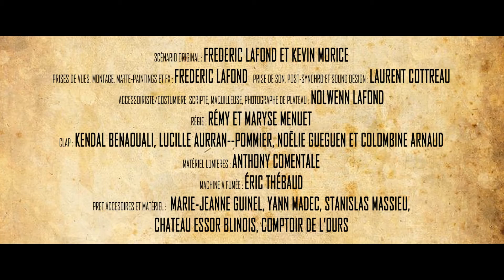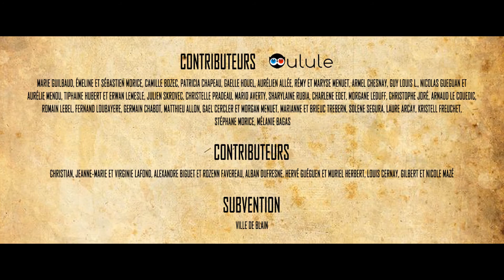LE COMTE DE CASTELBAJAC - VERSET 10 : LE DÉNOUEMENT